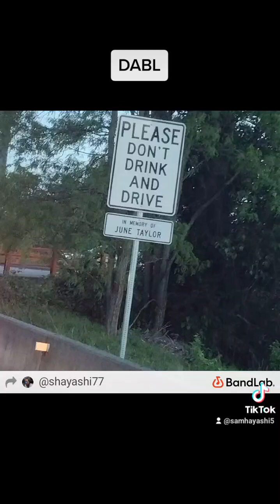"I Like The Beat"